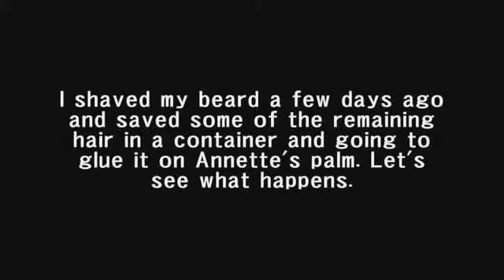Pranks Collection 2015